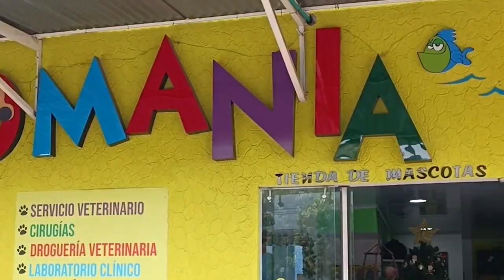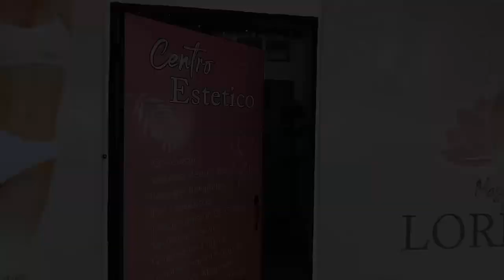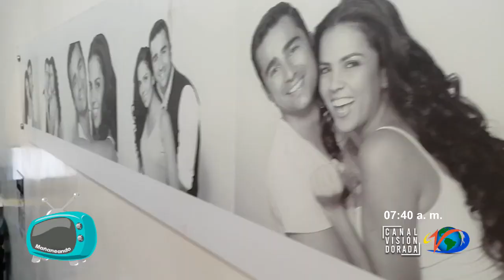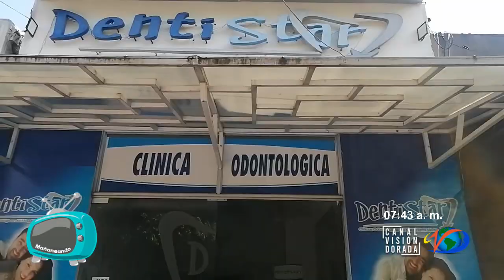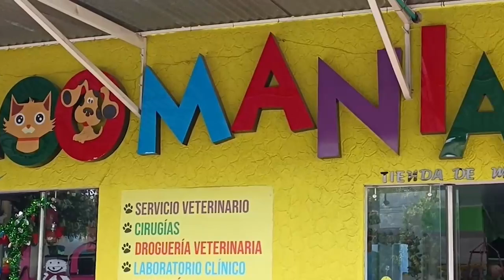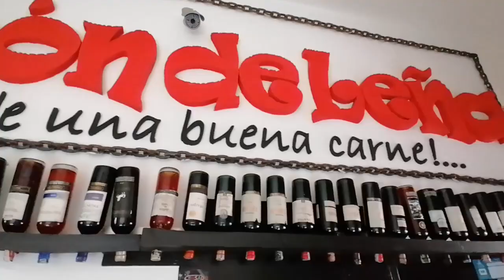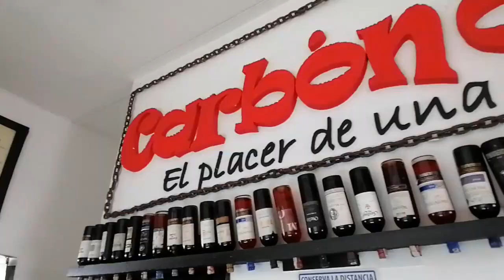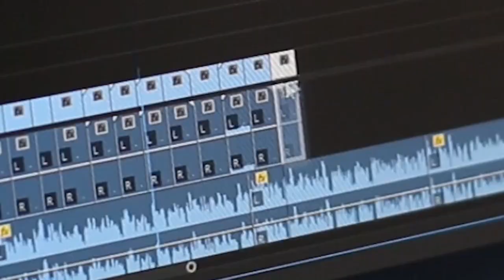MAGAZINE MAÑANEANDO 07 DE MARZO DEL 2023